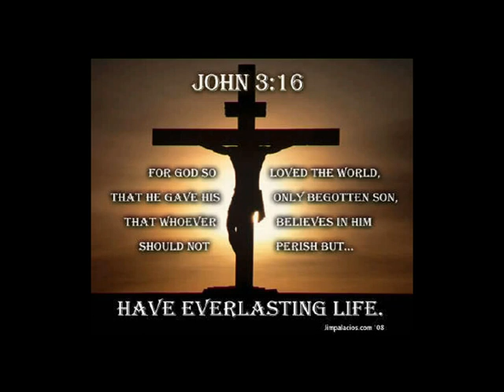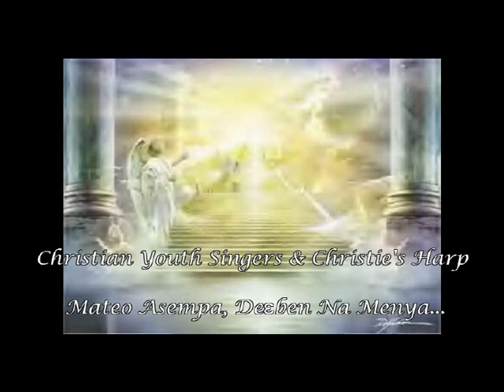Christian Youth Singers & Christie's Harp - Mateo Asempa, Deɛben Na Menya...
Ghana Gospel Song - Twi